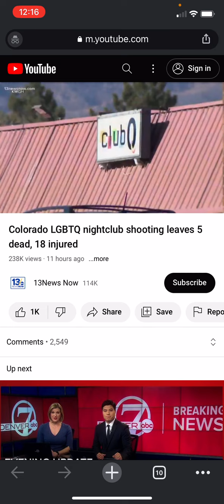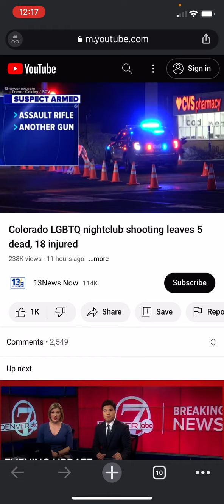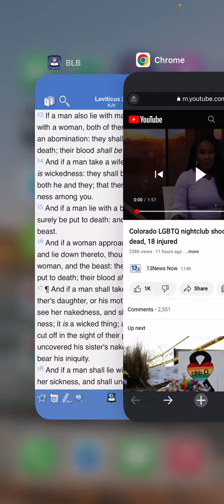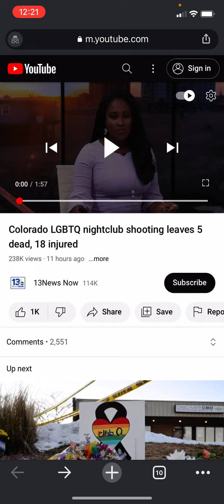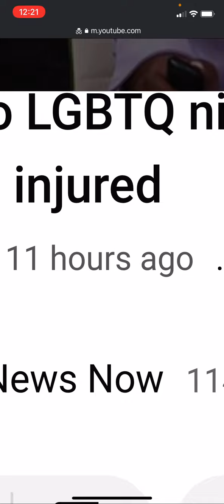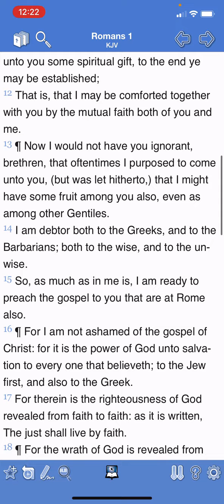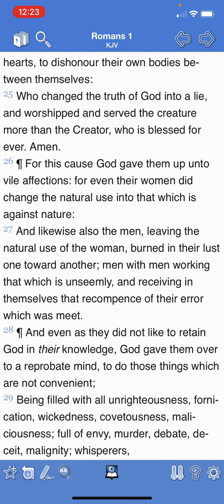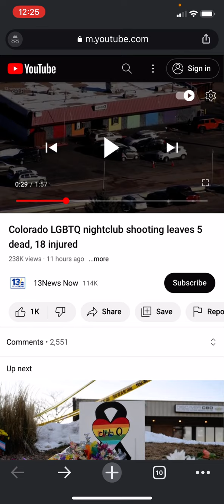The Lord Gave Them To Vile Affections